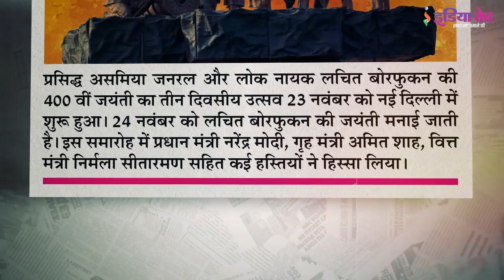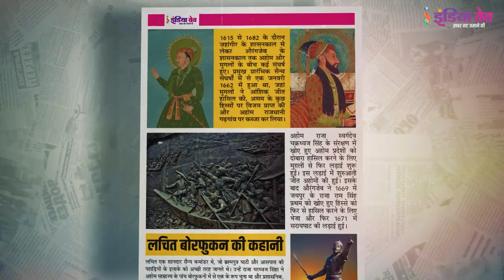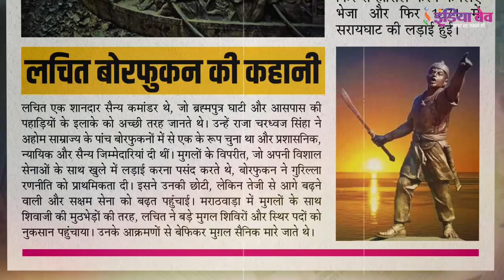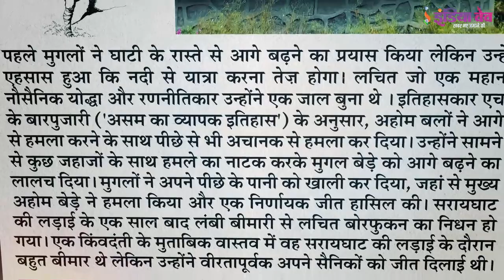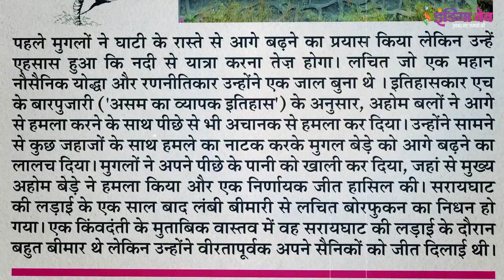Lachit Borphukan : The Nightmare of Mughal from North East 'Ahom Kingdom', Defeated Mughals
Who was Lachit Borphukan who licked the dust of the Mughals?
The three-day celebration of the 400th birth anniversary of famous Assamese general and folk hero Lachit Borphukan began in New Delhi on 23 November.Lachit Borphukan's birth anniversary is celebrated on 24 November.
The event was attended by many celebrities including Prime Minister Narendra Modi, Home Minister Amit Shah, Finance Minister Nirmala Sitharaman.
Last week, Assam Chief Minister Himanta Biswa Sarma also released a theme song composed by singer Zubin Garg during the celebration of the 400th birth anniversary of the Ahom general.
Sarma said that the song was a tribute to the sacrifice of 'Mahabir' Lachit,and expressed hope that it would fuel "nationalist fervour" among the people.
Earlier this year, the then President Ram Nath Kovind inaugurated a war memorial in Guwahati and laid the foundation stone for a 150-foot bronze statue of Lachit Borphukan.

Who was Lachit Borphukon, and why is he important in the story of Assamese nationalism?
The Ahom kings ruled a large part for about 600 years from the early 13th century to the early 19th century.
This part is now known as Assam.
It was a prosperous, multi-ethnic empire spread over the upper and lower reaches of the Brahmaputra valley.
The people here lived on the cultivation of rice in their fertile land.
From 1615 to 1682, from the reign of Jahangir to the reign of Aurangzeb, there were many conflicts between the Ahoms and the Mughals.
One of the major early military conflicts took place in January 1662,
where the Mughals achieved a partial victory,
 conquering parts of Assam and capturing the Ahom capital Garhgaon.
Under the patronage of the Ahom king Swargadeo Chakradhwaj Singh,
the battle again started with the Mughals to recover the lost Ahom territories.
The initial victory in this battle was of the Ahoms.
Aurangzeb then sent Raja Ram Singh I of Jaipur to recover the lost portion in 1669 and then the Battle of Saraighat in 1671.

Story of Lachit Borphukan
Lachit was a brilliant military commander who knew the terrain of the Brahmaputra valley and the surrounding hills very well.
He was chosen by Raja Charadhwaj Singha as one of the five Borphukans of the Ahom kingdom and given administrative, judicial and military responsibilities.Unlike the Mughals, who preferred to fight in the open with their vast armies, the Borphukans preferred guerrilla tactics.
This gave an edge to his small, but fast-moving and capable army.Like Shivaji's encounters with the Mughals in Marathwada, Lachit damaged large Mughal camps and fixed posts.
Unperturbed by their attacks, Mughal soldiers were killed.When the monsoon arrived, the plans of the Mughals became complicated.
The Mughals were able to camp successfully around the foothills of Alaboi,but the Ahom king ordered Borphukan to attack from the front,this resulted in the death of around 10,000 Ahom warriors and a Mughal victory in 1669.
At first the Mughals attempted to advance through the valley but realized that traveling by river would be faster.
Lachit who was a great naval warrior and strategist, he weaved a net.
According to the historian HK Barpujari ('Comprehensive History of Assam'), the Ahom forces attacked from the front as well as from the rear as a surprise.
He lured the Mughal fleet forward by pretending to attack with a few ships from the front.
The Mughals evacuated the waters behind them from where the main Ahom fleet attacked and won a decisive victory.
Lachit Borphukan died of prolonged illness a year after the Battle of Saraighat.
According to a legend, he was actually very ill during the Battle of Saraighat but he heroically led his troops to victory.

Lachit Borphukan in Assamese culture

Every culture and community has its heroes.Over time, the exploits of Lachit Borphukan have come to symbolize resistance against all odds and against outsiders.He has become one of the Assamese heroes who epitomizes the valor, courage and intelligence that defines the Assamese self-identity.

ahomdynast history
ahom kingdom history in assamese